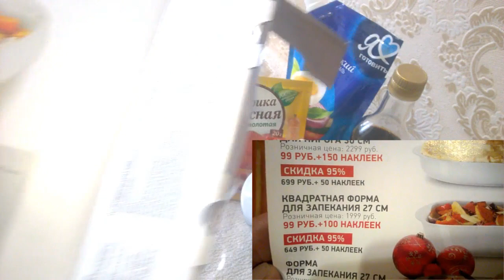VIVO.ТЕСТИРУЕМ И ГОТОВИМ КРЫЛЫШКИ В ДУХОВКЕ В КЕРАМИЧЕСКОЙ ФОРМЕ VIVO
VIVO Керамическая форма для запекания в которой я сегодня буду пробовать приготовить крылышки в духовке.По отзывам очень хорошо и вкусно по домашнему получается именно тушение,сегодня я тестирую свою новую форму.